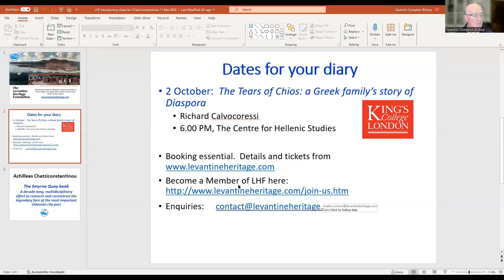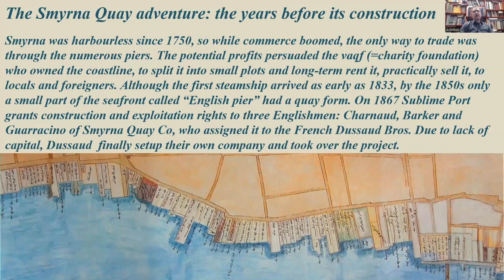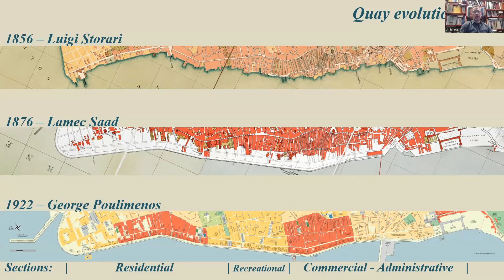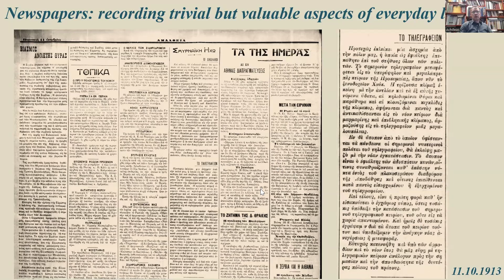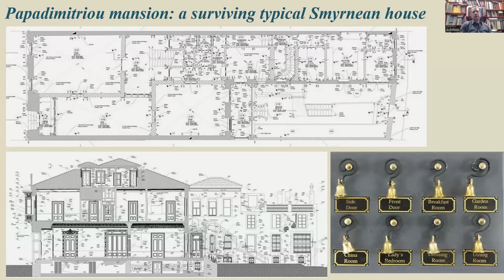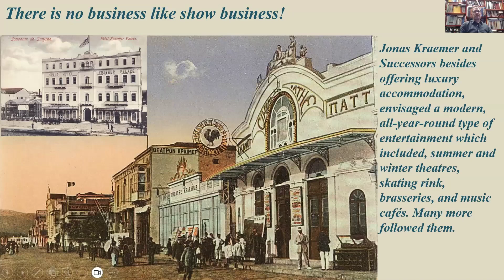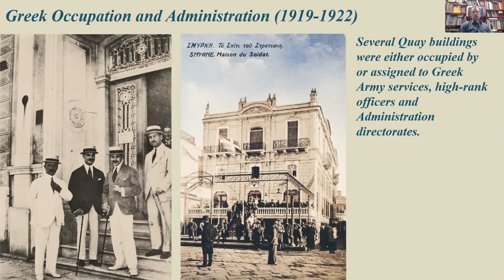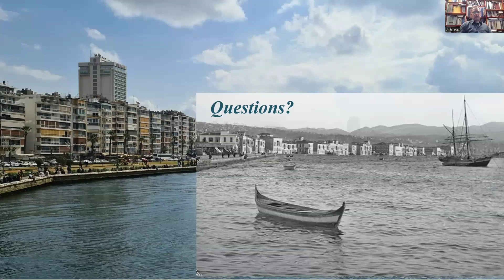The Smyrna Quay book - Achilleas Chatziconstantinou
A decade-long multidisciplinary effort to research and reconstruct the legendary face of the most important ottoman city port